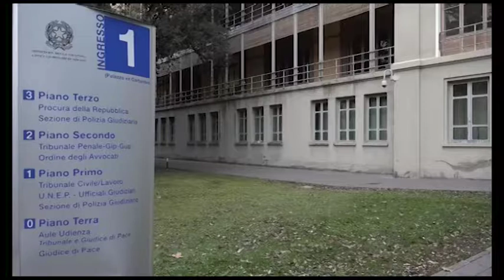Bancarotta Etruria, il processo verso la conclusione: sentenza il 31 gennaio